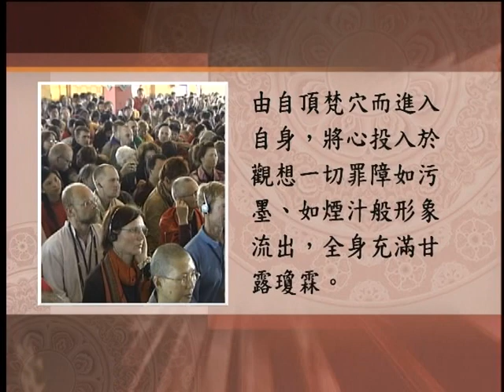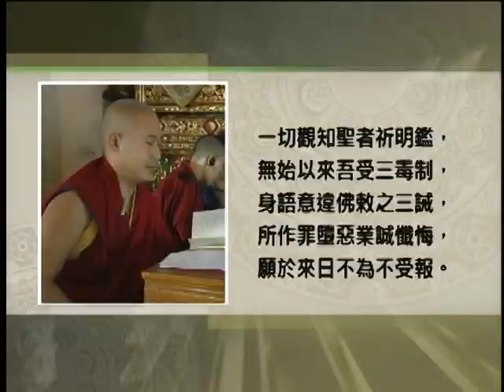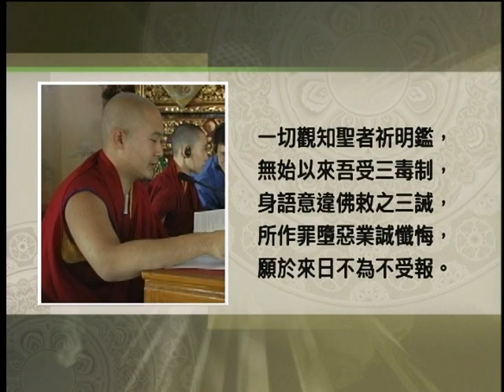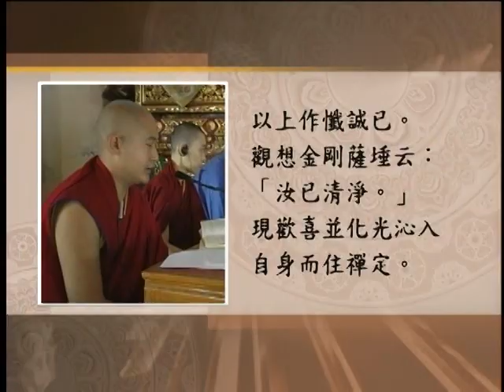2007年宗門實修法座 第十七世大寶法王開示 大寶法王烏金欽列多傑 四不共加行 DVD3-7 生命基金會 LD043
2007年宗門實修法座 第十七世大寶法王開示 大寶法王烏金欽列多傑 四不共加行 DVD3-7 生命基金會 LD043

附註：觀看此影片，不代表已得法王口傳，也不代表已得實修此法的授權。

生命傳播文化志業基金會
助錄廣播，功德無量。亦歡迎自行翻錄流傳

戶名：生命文化基金會

服務電話：
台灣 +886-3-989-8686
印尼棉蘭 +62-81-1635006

本會一切法寶，免費結緣，絕無託人義賣募款，敬請明察

地址︰基隆市七堵區南興路148號

300新竹市北區北大路346號13F之1

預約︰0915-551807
Fb︰ 林卡家石墨烯床墊專賣店
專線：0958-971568